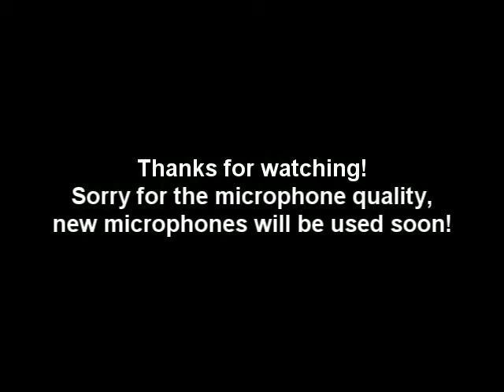Josh Hodge: Too Close Alex Clare Cover